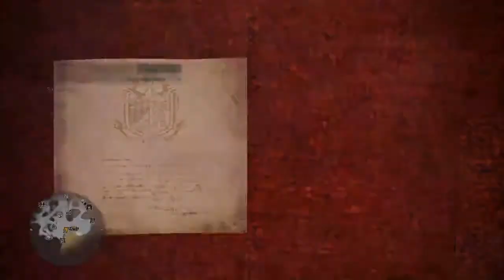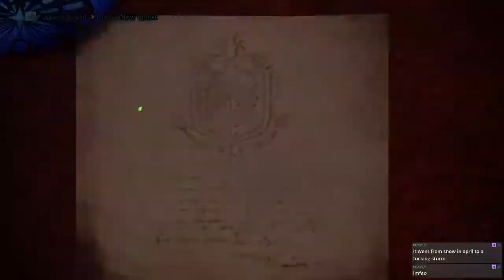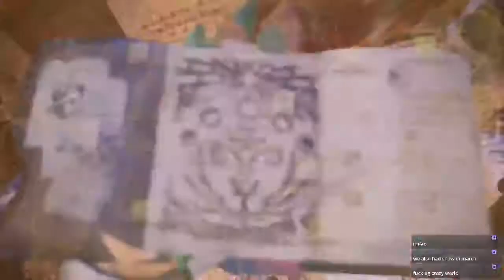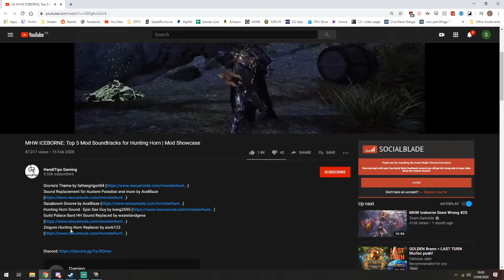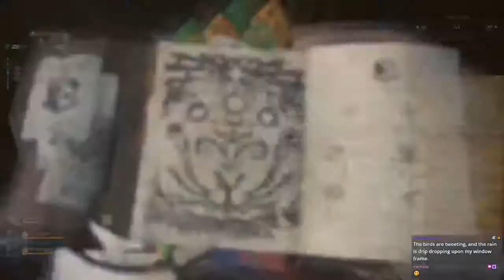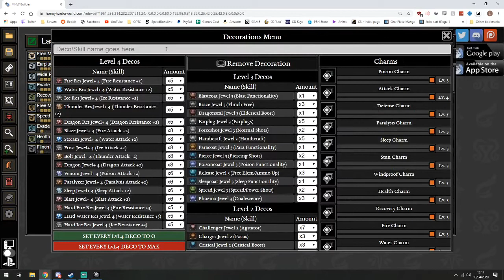Monster Hunter World: Iceborne | Let's Change Things Up | Part 82 | Twitch VOD 17